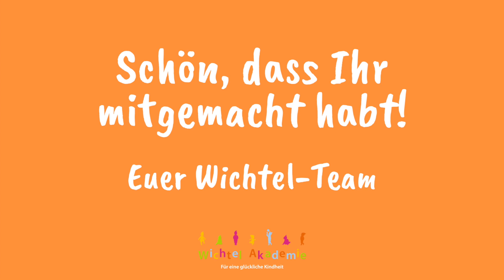Interaktiver Morgenkreis: Happy Birthday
Unser heutiger Morgenkreis ist den Geburtstagskindern gewidmet! Viele Kinder aus der Krippe oder dem Kindergarten hatten oder haben in den nächsten Tagen Geburtstag. Unsere beiden Wichtel-Kolleginnen gratulieren von ganzem Herzen stellvertretend für die gesamte Wichtel-Familie mit bekannten Geburtstags-Klassikern.